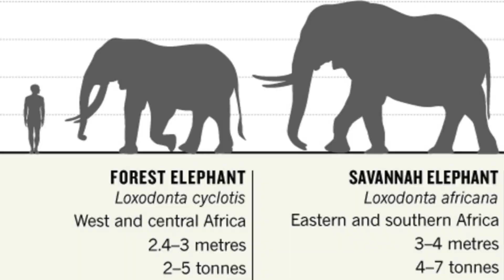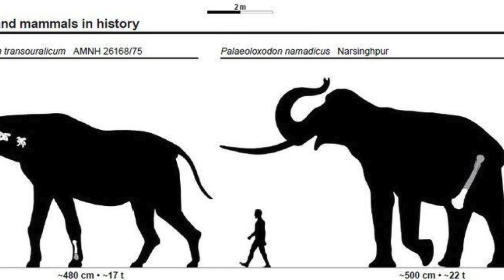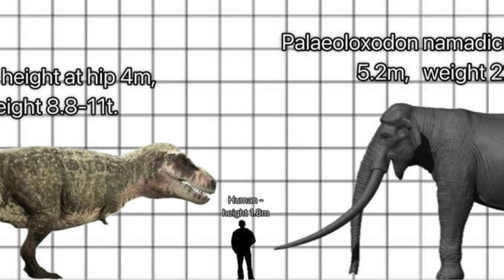The Largest Land Mammal Ever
This video looks at the range, taxonomy, history, and dimenshions, of Paleoloxodon Namadicus, a proboscidean that was potentially the largest land mammal ever.